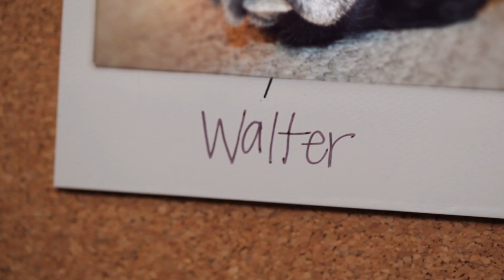FromFrank and Friends - Lottery